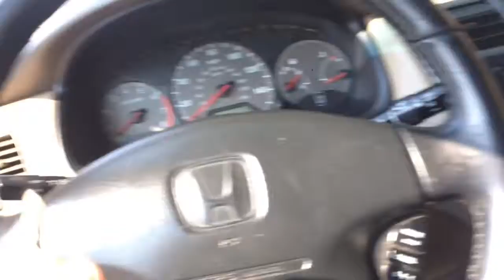THE NEW RICEROCKET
Looking at the new replacement for the 94 accord rustbucket.